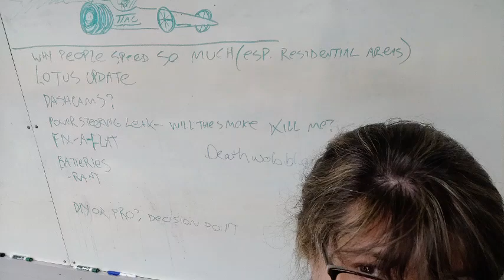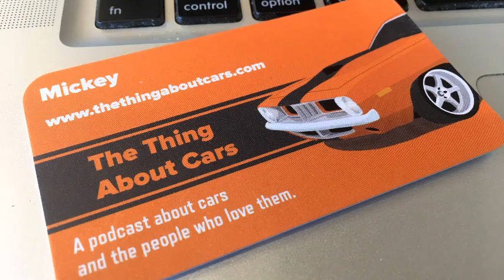I'll Tell You In a Second Roadtrip Edition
Who you calling old?

Dave has a special challenge for us because he missed us all horribly and trivia asks us when the rumble seat last graced us with its presence.

Dave threw down the gauntlet asking the gang to put together their very own roadtrip movie! Each submission would be scored on:

    The car and why that car
    The trip – Starting point, route, and destination
    The co-star and why?
    What’s the point of this trip?
    Bonus – unexpected plot twist

Ben leads off with 2 questionable (according to him) submissions. First he brings a 007-ish satire comedy through the US and follows up with a coming of age roadtrip through the US. Dawn had a slight misunderstanding, so showing her amazing ability to pivot, gives us an off the cuff Porsche flavored spy/romance cliffhanger beginning with a high school reunion based in Europe. Mickey wrestled for a WHOLE 36 hours to deliver a Miami to LA race with a very special twist. Misty draws on her love for Egypt, Brendan Fraser, and The Mummy for an epic drive from Europe to Cairo with a brief segue into why The Mummy is a true love story for the ages, followed up with a book review about women and data bias.

Who won? Listen and find out!!

We take a strange turn into cyberpunk/steampunk DnD with a cyborg Henry Ford before finally finding out which auto was the last to have a rumble seat. And a delightful time was had by all.

TTAC 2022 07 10 I'll Tell You In a Second   Roadtrip Edition